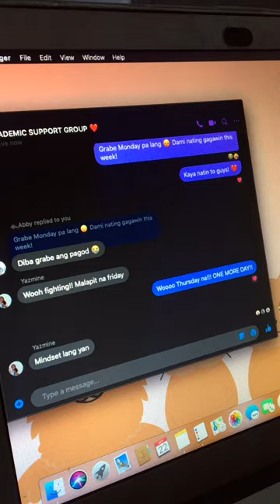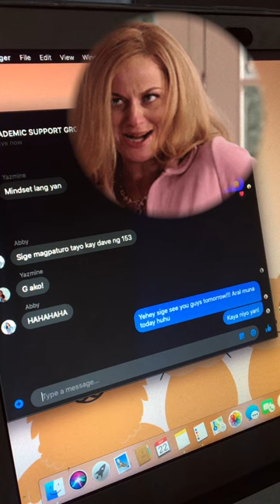Baka hindi mo lang alam, ACADEMIC BURNOUT na pala iyan? Paano nga ba malaman? Here is Episode 2!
Ano nga bang mga factor ang maaaring sanhi ng academic burnout?  At ano nga ba ang pwede mong gawin para makabangon mula dito?  Panoorin ang Episode 2 ng seryeng ito, at abangan ang susunod pa naming mga tips!